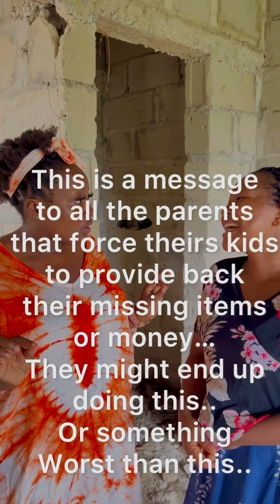message to all the parents that force theirs kids to provide back their missing items or money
This is a message to all the parents that force theirs kids to provide back their missing items or money... They might end up doing things like this or even worst than this💔😭